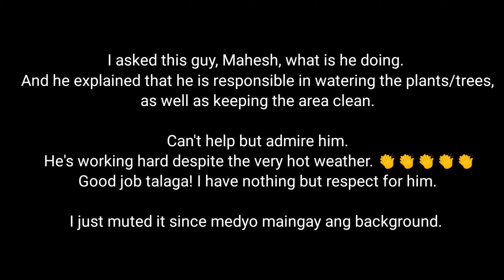NAKALAYA NA 😅 LIFE DURING COVID-19 | VLOG 15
After almost 5 months, nakalabas din! ❤️